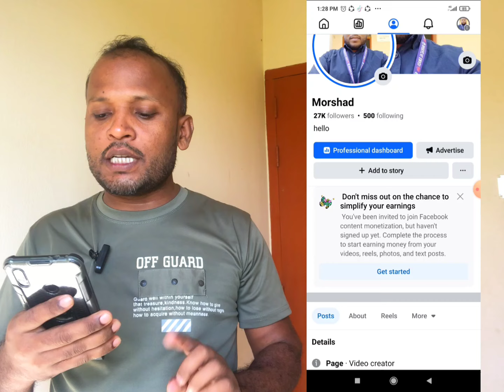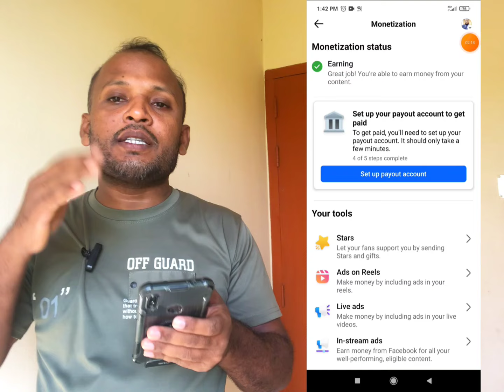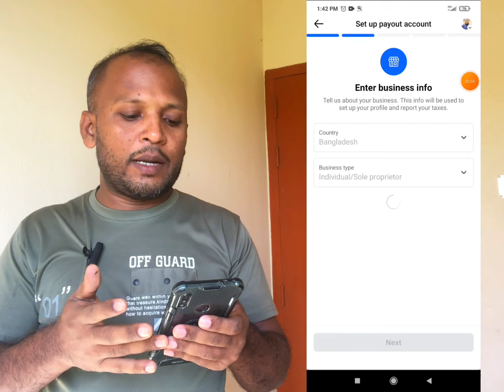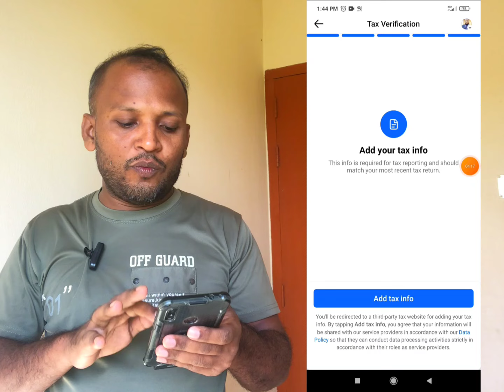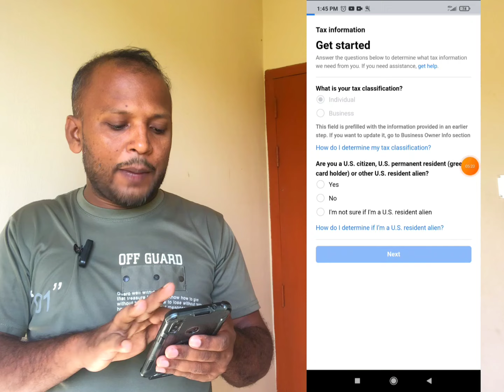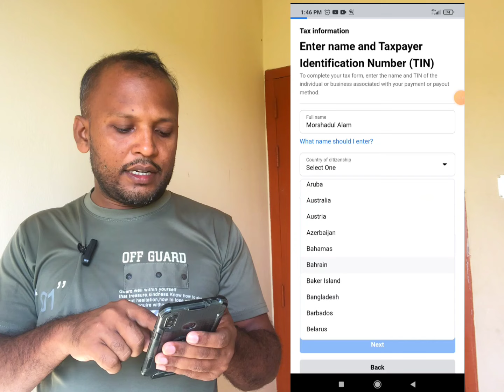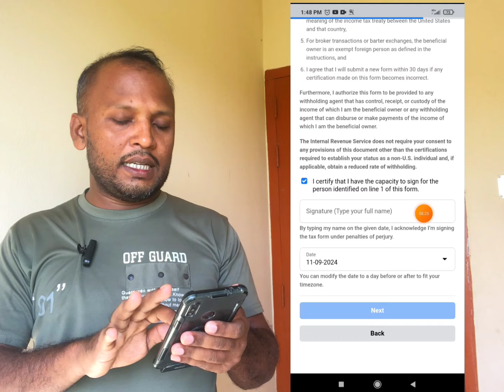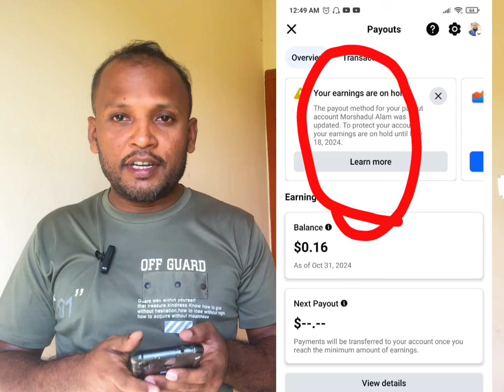Content monetization কিভাবে পাবেন / content monetization পাওয়ার পরে নতুন করে payout setup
মনিটাইজেশন সেটআপ টি পাওয়ার পরে নতুন করে আপনাকে পে আউট সেটআপ করতে হবে। এই ভিডিওটি আমি এ সম্পর্কে বিস্তারিত ধারণা দিয়েছি